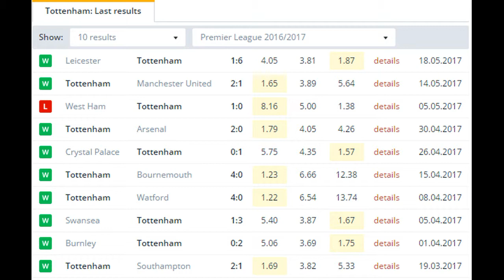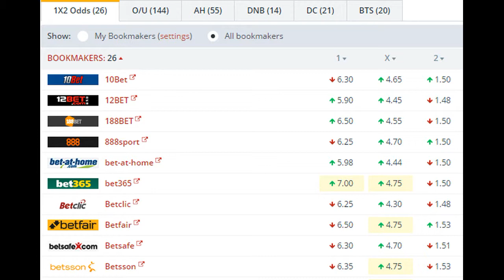Hull City vs Tottenham BETTING TIPS (21-05-2017)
Tottenham showed that they aren’t about to pack in the league campaign,in a fantastic win at Leicester. They ran out 6-1 winners at the home of the 2016 champions, as they look to finish as close as possible to table toppers Chelsea. Can they end the season on a high by beating already relegated Hull?

That impressive victory showed that Spurs aren’t going to let this season end on a flat note, and they should be able to put in another impressive display against the third bottom side. Mauricio Pochettino’s men have arguably been the most impressive side in the league in recent weeks, and that 6-1 victory only reinforces that.

They head to a Hull side who were inspired to push for safety with a string of good home results, but that was ended after a 2-0 loss to bottom side Sunderland. The Tigers then lost 4-0 at Crystal Palace which saw them relegated, which was  another thumping loss for last season’s play-off winners.

Hull have lost 21 times in the league this season, and all but four of those losses have been by two goals or higher. Of their six defeats at the KCOM, the Tigers have been beaten by two or more goals in five of those. They rarely lose narrowly, and that has to be a worry, given how rampant Spurs are right now.